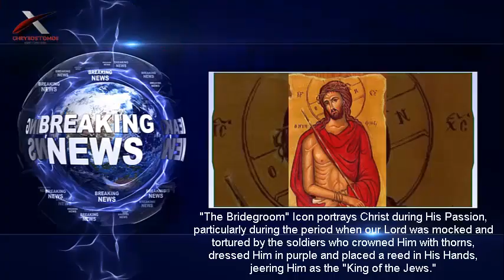Great and Holy Wednesday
Major Feast Day | Great and Holy Wednesday